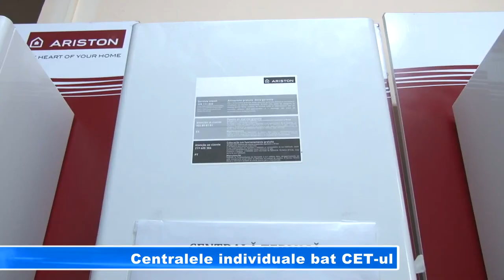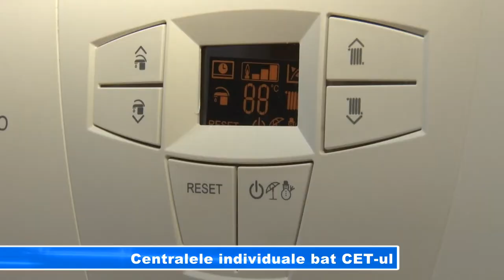Centralele individuale bat CET ul